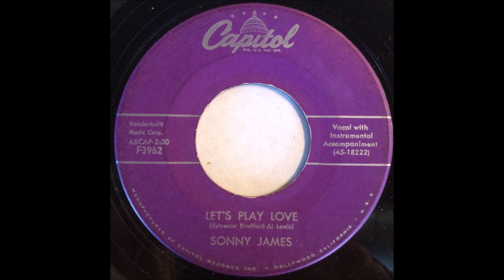Sonny James - Let's Play Love [1958].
[Written by  Sylvester Bradford - Al Lewis]

Issued on SINGLE Capitol F 3962 B

Sonny James [vcl solo] and Bob Bain and His Orchestra:
Bob Bain [gt], Red Callendar [bass], Raymond Martinez [drums],
Frank Flynn [perscussion], Ray Sherman [piano].
Unknown [vcl chorus]...Producer: Ken Nelson.

1957  1st. C & W Recording Artist on Ed Sullivan Show
1961 Star on Hollywood Walk of Fame
1967 Co - Hosted FIRST CMA Awards Show
2007 Country Music Hall of Fame